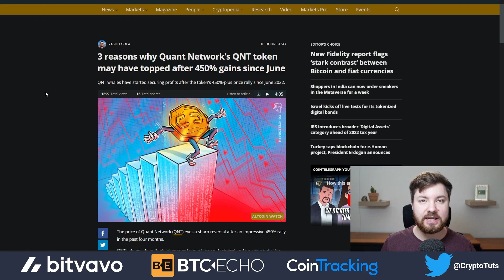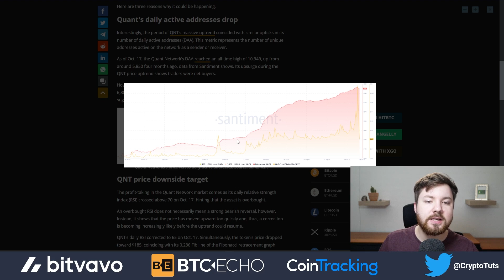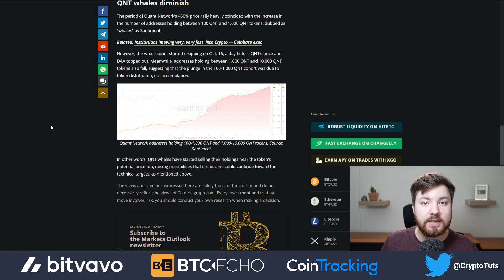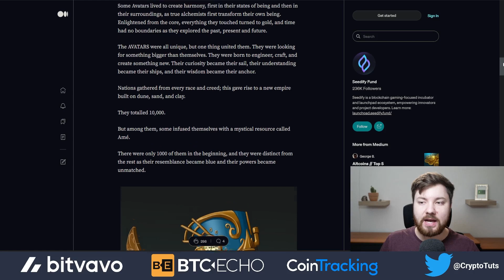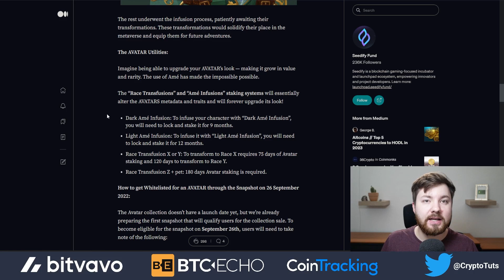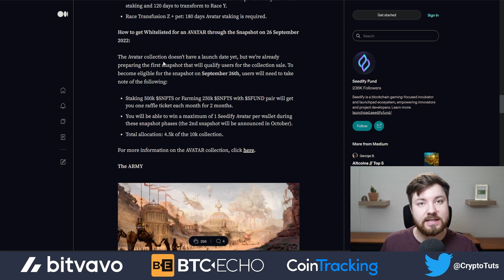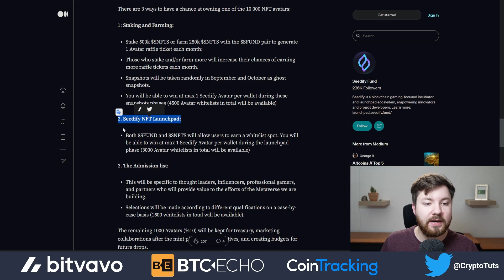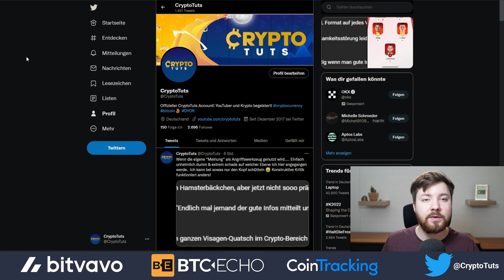Quant fällt nach 450% Anstieg - was nun?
QNT fällt nach einer unglaublichen Rallye. Aber warum eigentlich?